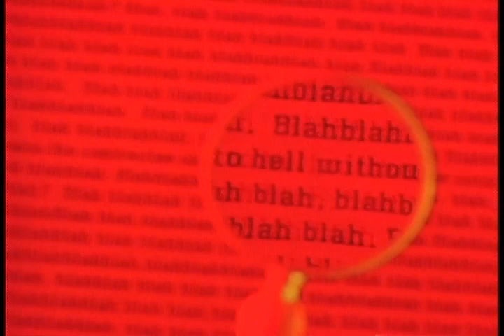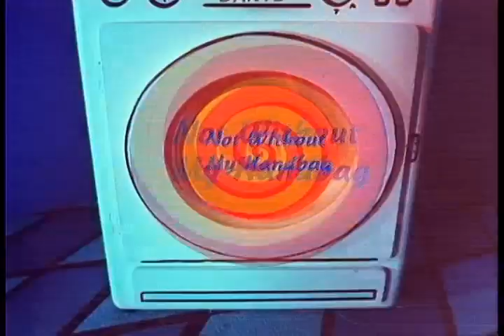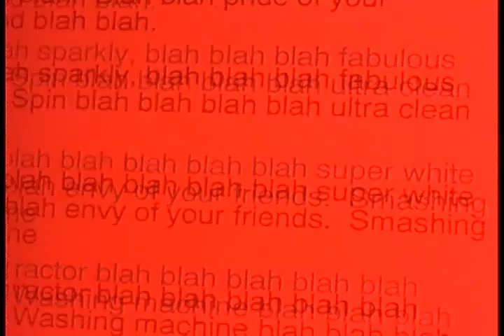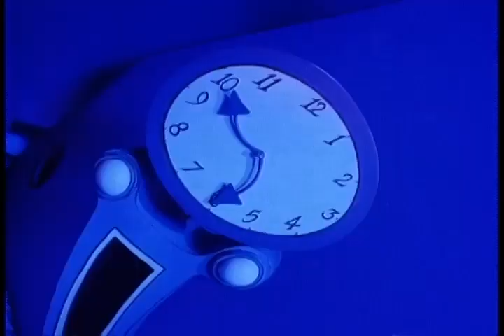not without my handbag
fan edit music.